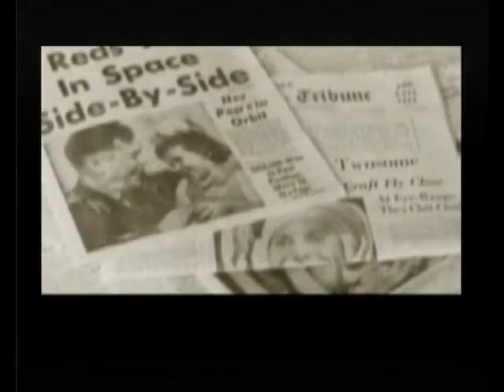Chapter 3 The Cobra Unit SUB SPA 1/2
This is the movie of the videogame, recorder from a PlayStation 2 by me TNFF, also known as MetaLan.
I just recorded it and uploaded it nothing else.
If you like it, buy the game.
At the end of the credits there is an easter egg so watch them.

Esta es la pelicula del videojuego, grabada desde la PlayStation 2 por mi mismo TNFF, tambien conocido como MetaLan.
Yo solo la grabe y la subi.
Si te ha gustado compra el juego.
Al final de los creditos hay un huevo de pascua asi que estad atentos.
Tambien hay una lista de reproduccion de tomas falsas.

Directed by: Hideo Kojima
Develpment: Kojima Productions
Production/Copyright: Konami Digital Entertainment Co., Ltd.